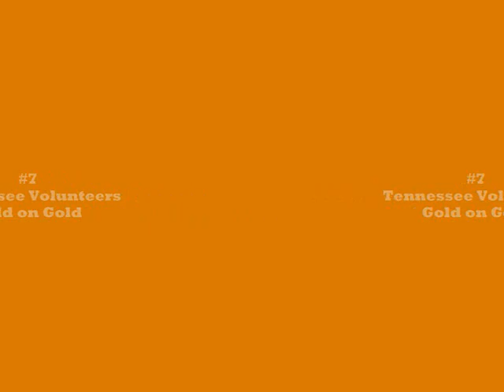Top 10 Ugliest Uniforms in College Football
The top 10 IMO Ugliest Unis in College Football
10 Cal
9 Rutgers
8 San Diego St
7 Tennessee
6 Oregon St
5 URI
4 Syracuse
3 WVU
2 Oregon
1 Minnesota

^ some of these teams have pretty cool other jerseys, but the ones in the video arent lookin that pretty